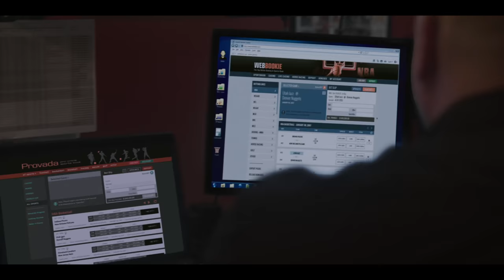INSIDE GAME • Official Trailer [HD]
Based on the untold true story of one of the biggest scandals in sports history. Tommy Martino hatches a foolproof scheme to make millions by betting on NBA games: Connect two childhood friends, referee Tim Donaghy to fix the games and bookie, Baba Battista to place the bets.

DIRECTOR: Randall
CAST: Scott Wolf, Eric Mabius, Michael O'Keefe, Lindsey Morgan, Will Sasso

ABOUT iDreamMachine:
Official YouTube channel for iDreamMachine. Crafting stories through moving images that entertain, provoke thought, stir emotions and inspire ideas.